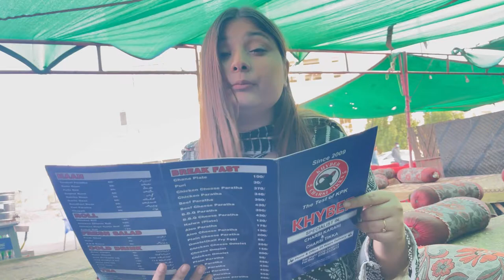Going boat basin for breakfast | nashta vlog | Anum Panjwani | ft Aly Zain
Hey everyone so this is my 2nd vlog today I’m going boat basin for breakfast. I hope you like my video and if you like it please give this video a thumbs up ❤️ Also subscribe to my YouTube channel ❤️ And follow me on all social media accounts 👇🏻